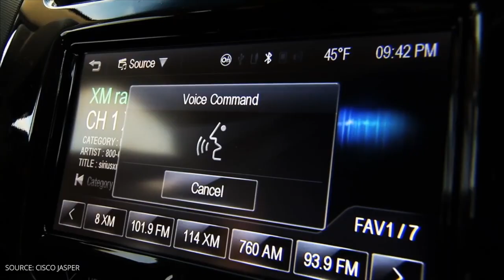When Will Connected Cars Become a Reality?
All of the enabling factors for connected cars exist today. But according to Krish Inbarajan, global head of connected vehicles at Cisco Jasper, the next step involves OEMs taking a leap of faith.